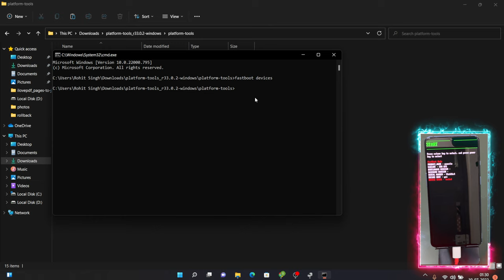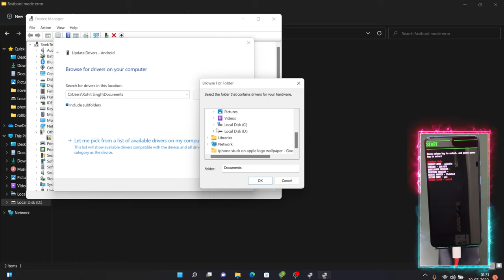How to Fix Fastboot device not detected - fixed 2022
In this video I am going to show you how you can fix fastboot mode not detecting your device or fastboot waiting for device on windows 10/windows 11 easily and it works for every android smartphone and is 100% working